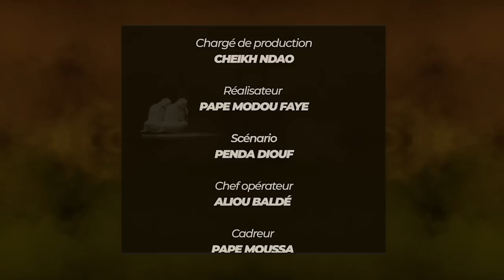SERIE FATIMAH - SAISON 1-EPISODE 22